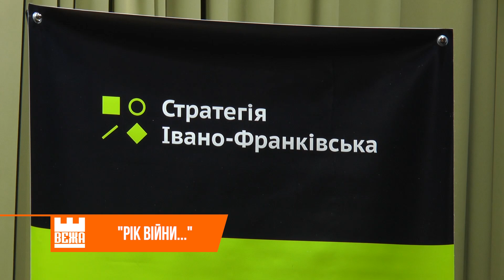Експерти дискутували про "Рік війни: роль Івано-Франківська в Україні"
Про суспільство, економіку, безпеку, ідентичність та культуру... В рамках проекту "Стратегія для Івано-Франківська" відбулася панельна дискусія. Загалом полемізували з приводу розвитку міста в період війни.

Віталія Когуч, Геннадій Томнюк. Новини на "Вежі".